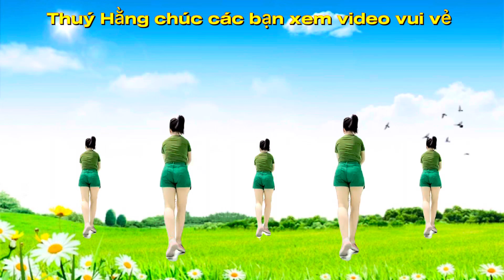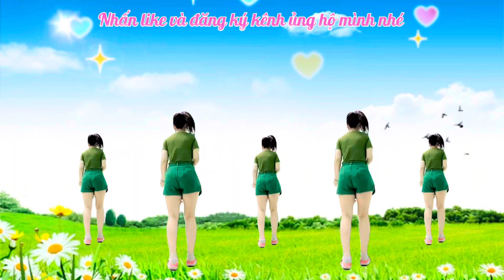NHẠC HOA CỰC HAY || Nhảy cùng hướng dễ tập || Shuffledance || Thuý Hằng 🌺